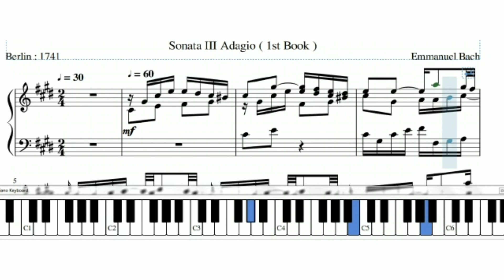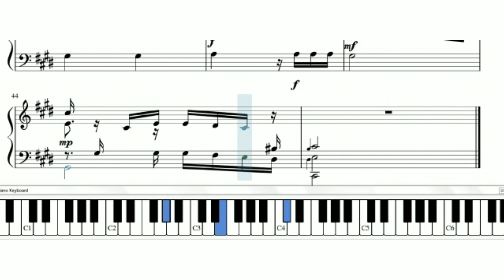Emmanuel Bach - Sonata III Adagio ( 1st Book ) Berlin 1741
Carl Philipp Emmanuel Bach ( 8 March 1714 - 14 December 1788 ) was a German Classical period musician and composer. the fifth child and second surviving son of Johann Sebastian Bach and Maria Barbara Bach. Emmanuel Bach was an influential composer working at a time of transition between his father's Baroque style and the Classical style that followed it. His personal approach an expressive stil or sensitive style...